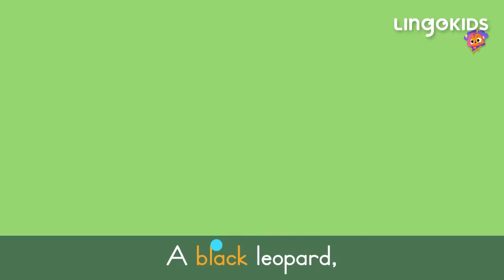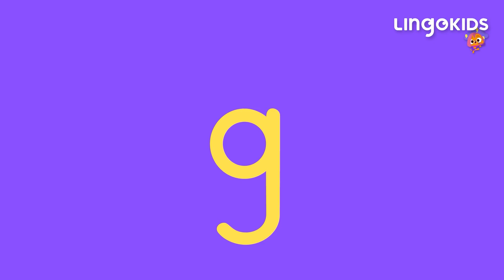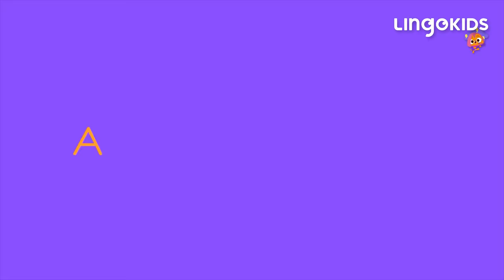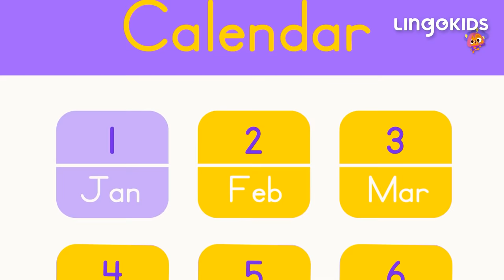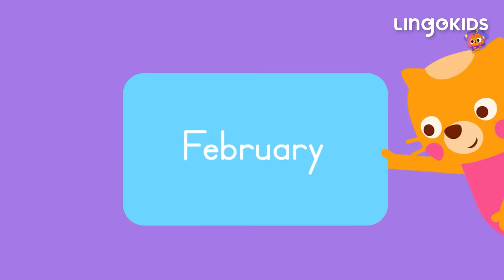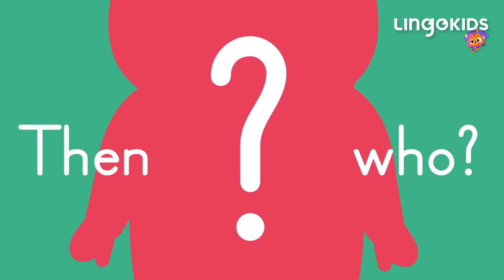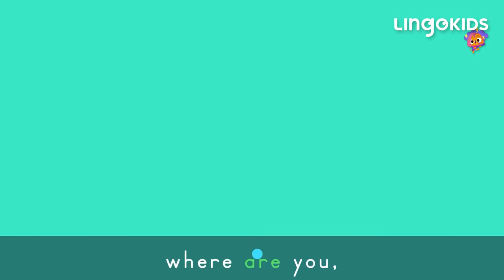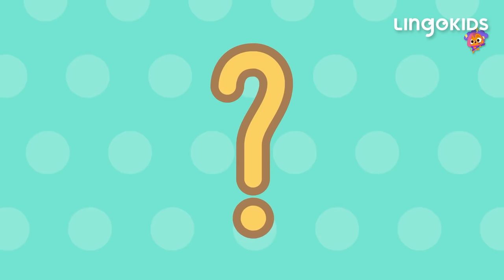Rain Rain Go Away 🌦️ + More Nursery Rhymes and Kids Songs | Lingokids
| Get the Lingokids App and start the Playlearning™ adventure! (iOS & Android) ➽

This collection of Nursery Rhymes which includes 'Rain rain go away' and other songs for kids is a great way to help develop your kids' language skills, all whilst having a fun singalong!

In this 'Nursery Rhymes' video:
00:00 Nursery Rhymes and Kids Songs
00:02 Rain Rain Go Away
02:55 ABC Chant
05:24 Weather Song
07:44 Old MacDonald had a Farm
09:24 Wild Animals Song
11:16 Walking Walking
13:01 Apples and Bananas
17:41 Don't Stop Baby Bot Dance
20:07 ABCs Rock Song
21:48 Baa Baa Black Sheep
24:19 Hickory Dickory Dock
26:27 Months of the Year Song
29:00 Who Took the Cookie?
31:00 Lingocamp Friendship Chant
32:55 Polar Animals for Kids
34:37 Farmer in the Dell
36:05 Pat-a-Cake
38:40 Finger Family
40:20 Numbers Song
42:27 Seasons of the Year Song
44:14 Bingo the Dog
46:56 Hello Song
48:23 Goodbye Song
49:42 Opposites Song: Get me a hat
51:20 In the Garden
53:01 Three Little Kittens
55:36 Ten in the Bed
57:52 Toy Song
59:44 This is the Way we Wash our Clothes
1:01:26 Itsy Bitsy Spider
1:03:04 Birthday Song
1:04:50 Herman the Worm
1:08:24 Ants go Marching
1:10:02 Humpty Dumpty Sat on a Wall
1:11:44 Getting Dressed Song
1:12:48 Burger Recipe Song
1:13:52 Heads Shoulders Knees and Toes
1:15:58 If You are Wearing Red